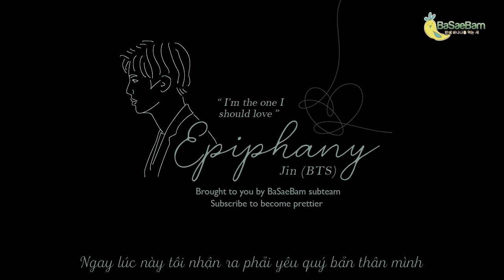[Vietsub] Epiphany - Jin (BTS)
Translator: Sữa dừa
Timer: Sinh tố bịch
Typesetter: Sữa dâu
Encoder: Sữa dâu
Artwork: Trà xanh sữa xoài